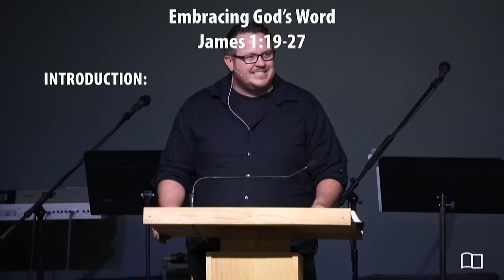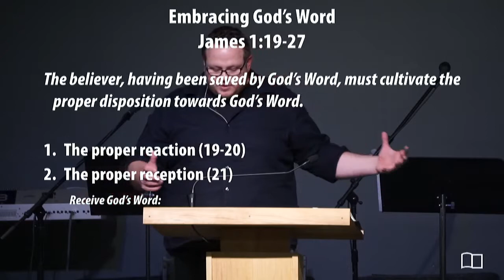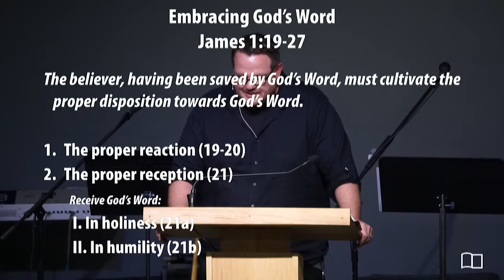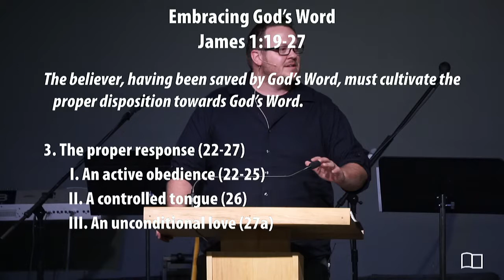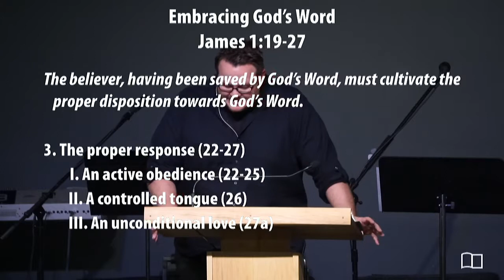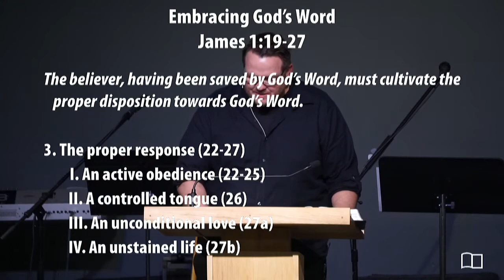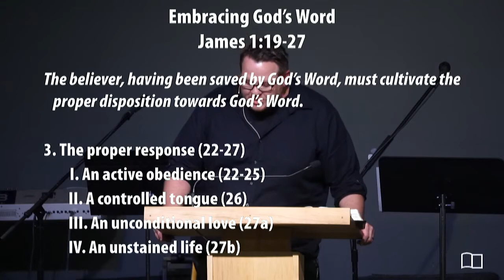James 1:19-27 - Josh Kellso - Grace Bible Church - 04/07/19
Title: Embracing God’s Word
Series: James
Preacher: Josh Kellso